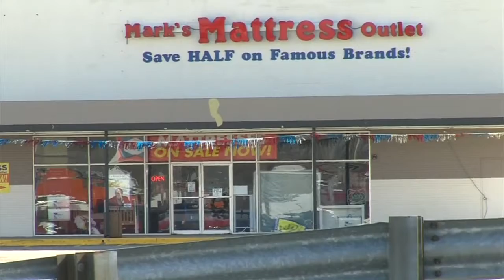New retailer adds life to old Vincennes Plaza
"For Rent" signs are slowly disappearing at the Vincennes Plaza retail shopping area along 6th street.